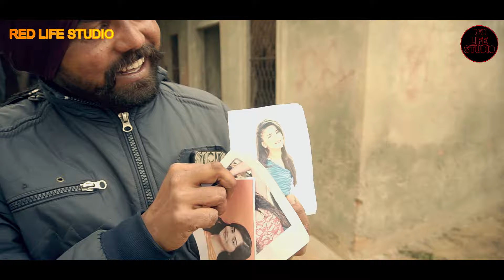Bilog Part 6 Amlia da laana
RED LIFE STUDIO
AMLIA DA LAANA PART 6। ਅਮਲੀਆਂ ਦਾ  ਲਾਣਾ ਭਾਗ 6। RED LIFE STUDIO
Dialogues :- Avde Avde
Written by :- ALL RED LIFE TEEM
Editing & Dop :- Ravinder Kotbhai Wala

Our Team making unique & diffrent punjabi short movies. our movies inspired from real stories, real incidents or punjab files based. any writter , any actor , editor & poster designer contact with our team. our movies JINDA LATTU,LAKKAD DE PAIR,AMLIA DAA LAANA .AND MANY PROJECTS ON THE WAY.

Any Intersted Artist contact with Our Team

ONLY WHATSAPP

sidhusidhu moose walasidhu moosewalasidhu new songssidhu moose wala new songsidhu moose wala all songssidhu moose wala pindsidhu moose wala punjab toursidhu moose wala videosall songs sidhu moose walasidhu all songssidhu all videossidhu moose wala all videos